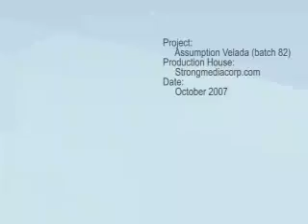Assumption San Lorenzo '82 Velada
Assumption San Lorenzo '82 Velada opening video